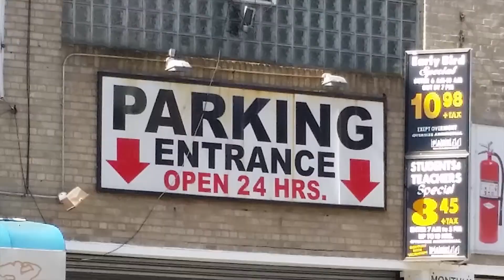2 Intro to Firebase